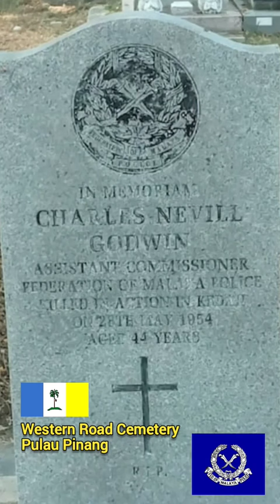Pembunuhan Ketua Polis Kedah-Perlis, Assistant Commissioner Neville Godwin, 28 Mei 1954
Serang Hendap Ketua Polis Kedah-Perlis, Charles Neville Godwin pada 1954